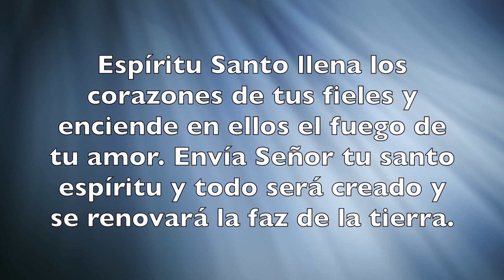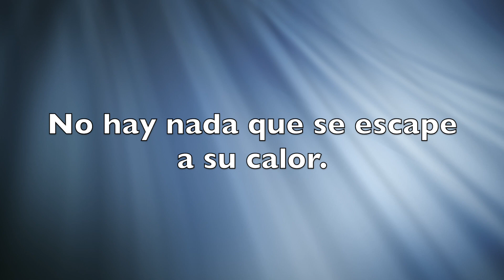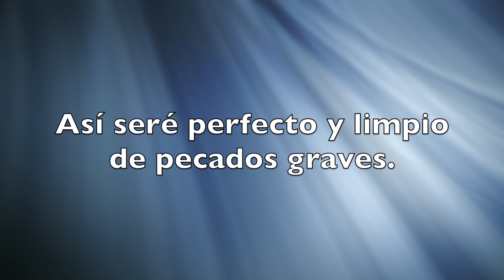🎵 SALMO 19. CANTO A LA GLORIA DE DIOS.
Al meditar acerca de lo perfecto que son los mandatos que Dios ha dado, el espíritu humano se queda admirado de la inmensa sabiduría divina. Así que en este salmo se canta en honor de dos obras maestras del Creador: la naturaleza con su imponente majestad y la Ley Divina con su maravillosa santidad.
Lástima que algunas personas no empleen mas tiempo en contemplar las maravillas de la naturaleza y en meditar la Ley de Dios. Si lo hiciéramos elevaríamos nuestros espíritu hacia el Creador y ardería de amor nuestro corazón .
El salmo termina con dos peticiones muy bellas: "Líbrame, Señor, del pecado el orgullo, el gran pecado, y haz que te sean agradables las palabras de mi boca y los pensamientos y deseos de mi corazón". Bella oración , digna de repetirla muchas veces.